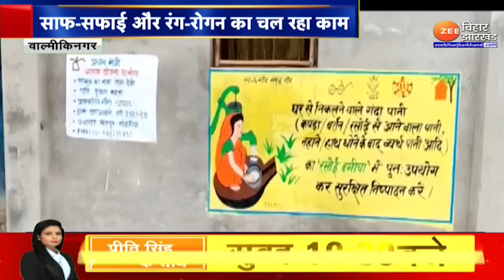CM Nitish Kumar आज पहुंचेंगे Valmikinagar..सीएम की यात्रा को लेकर जल्दबाजी में निपटाया जा रहा है काम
CM Nitish Kumar will reach Valmikinagar today. Work is being done in haste regarding CM's visit.

Nitish Kumar Yatra : सीएम नीतीश कुमार (CM Nitish Kumar) आज वाल्मीकिनगर आ रहे हैं. सीएम आज वाल्मीकिनगर में ही रात्रि विश्राम करेंगे. जबकि कल यानी 5 जनवरी से मुख्यमंत्री नीतीश कुमार बिहार की यात्रा पर निकलेंगे. सीएम नीतीश की यात्रा (Nitish Kumar Yatra) का शेड्यूल फाइनल हो चुका है. यात्रा की भव्य तैयारी चल रही...देखिए पूरी ख़बर...